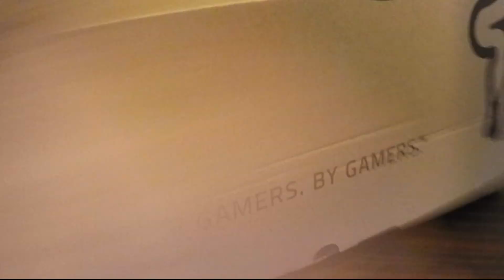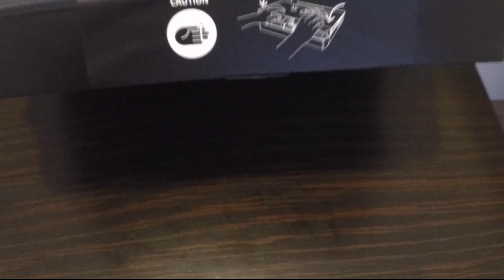Razer Panthera Street Fighter 5 Arcade Stick Kutu Açılışı